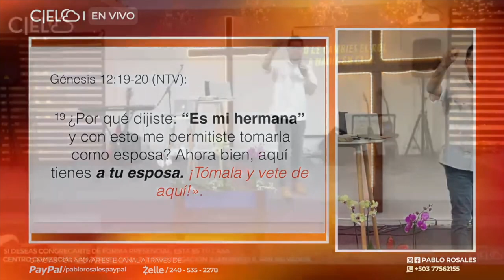La predicación que TU ESPOSO necesita ESCUCHAR | por PABLO ROSALES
¿Qué pasa cuando le cambias el rol a tu pareja?